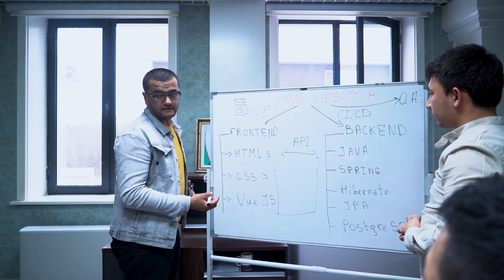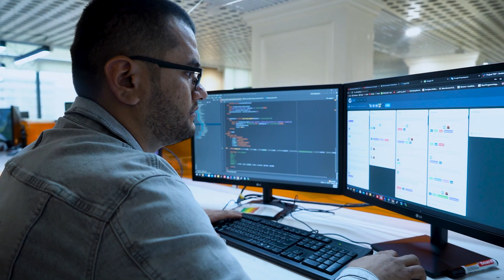Python development mentorimiz bilan tanishing | PDP Academy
👨🏻‍💻 Sizni akademiyamiz jamoasi bilan tanishtirishda davom etamiz. Bugungi video rubrikamiz mehmoni akademiyamizning Python development bo'yicha mentori  — Javohir  Elmurodov.

Mentorimiz hozirda Uzcard kompaniyasida Python developer lavozimida muvaffaqqiyatli faoliyat yuritib kelmoqdalar. Mazkur videoda Javohir aka nima uchun Python dasturlashni tanlaganlari va ish tajribalari bilan bo'lishadilar. Nima uchun Pythonni o'rganishim kerak deysizmi? Mazkur savolga mentorimiz javob beradilar.

❓ Javoxir akaga savollaringiz bormi? Izohlarda qoldiring va akademiyamiz jamoasi keyingi videolarda savollaringizga javob beradi